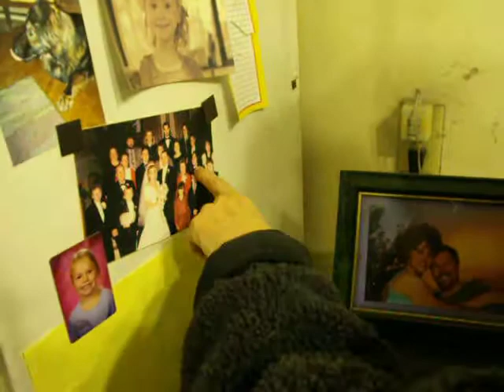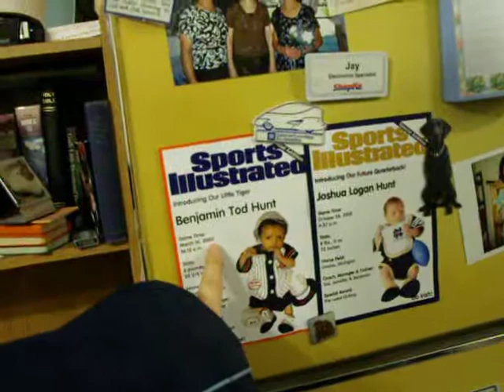Mom and brothers seeing my home